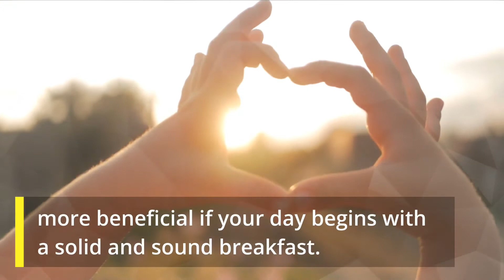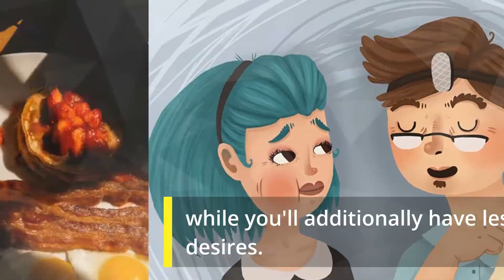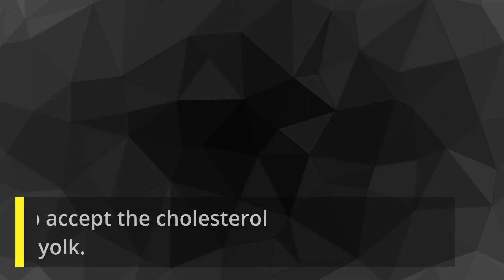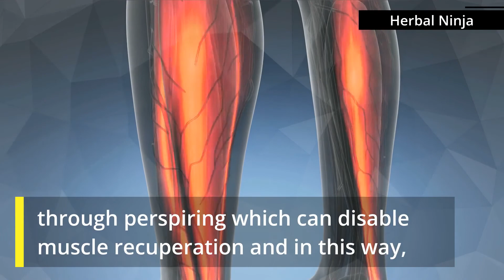SIX TIPS TO HELP YOU BUILD MUSCLE MASS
In this video we take a gander at the main 30 nourishments that assemble muscle, and clarify how they can assist muscle with developing normally. There are such a significant number of extraordinary and sound nourishments out there, and by fusing a large number of these into your muscle building wellness system, you will give your body the best conceivably approa▬▬▬▬▬▬▬▬▬▬▬▬▬▬▬▬▬▬▬▬▬▬▬▬▬
ABOUT HERBAL NINJA

Our principle center is to give basic, regular home cure and natural remedies for ordinary contaminations and issues. We likewise take a gander at the advantages of eating wholesome entire nourishments to improve the general soundness of the body and the significance of activity.

If you found this video valuable, provides it a like.
If you recognize someone who must see it, share it.
Add it to a playlist if you would like to observe it later.